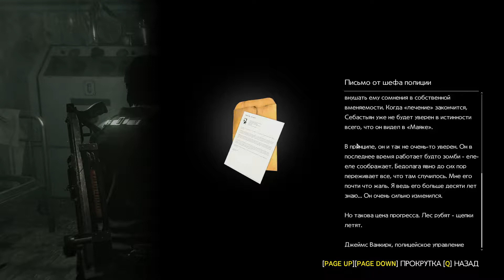The Evil Within 2 #16: Мое прошлое больше меня не держит